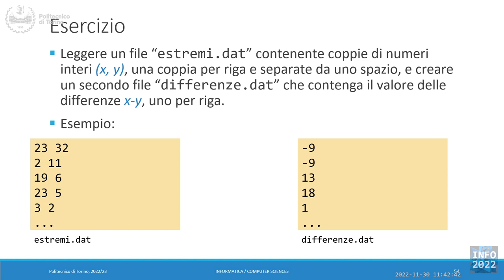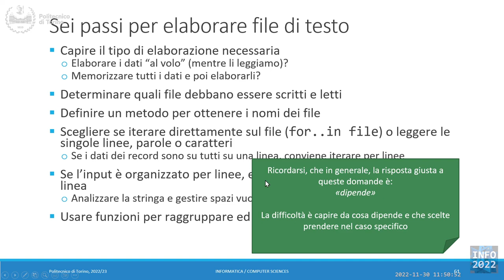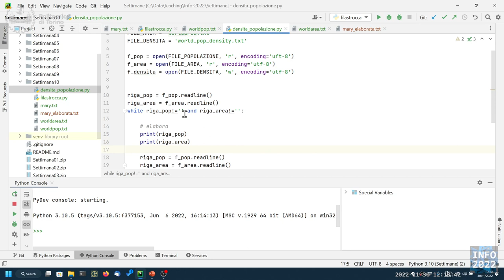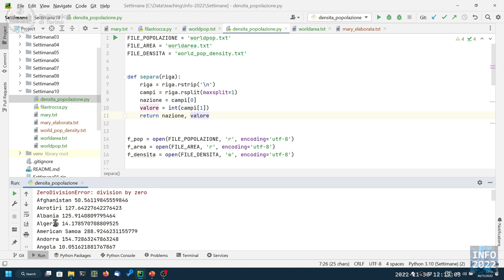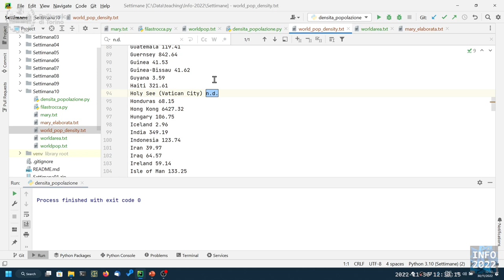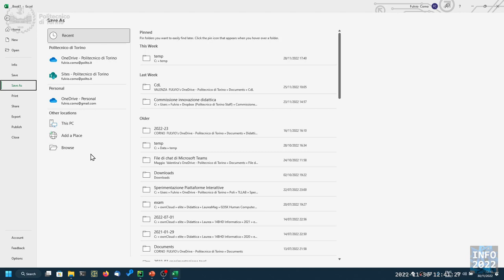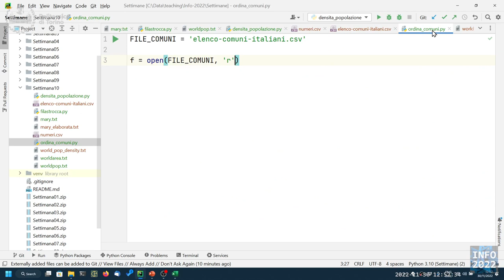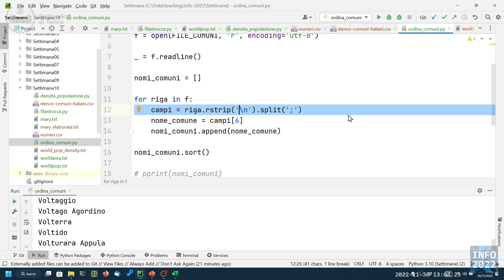Informatica2022-L28: File di testo strutturati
Lezione 28 (30/11/2022): File di testo strutturati.